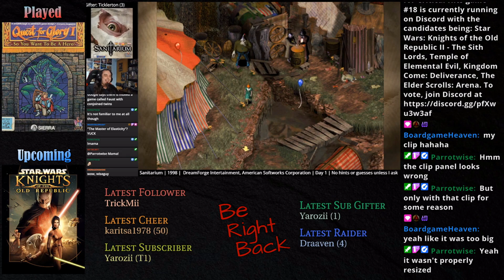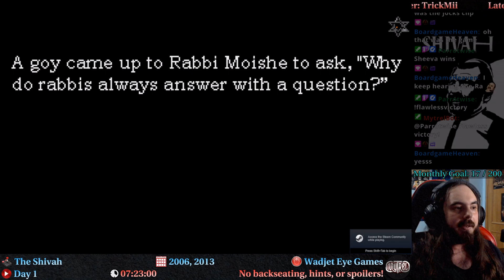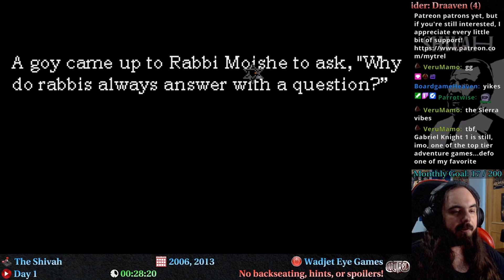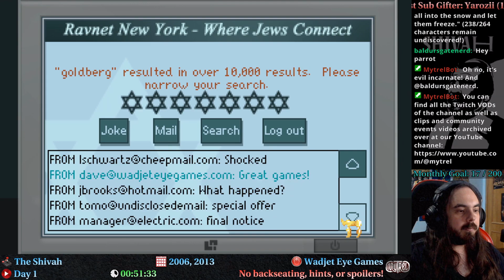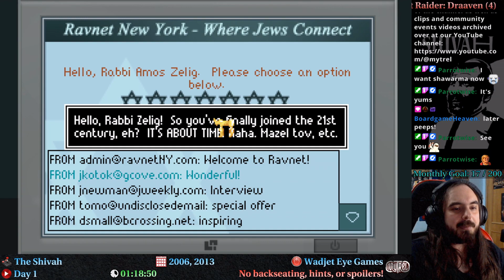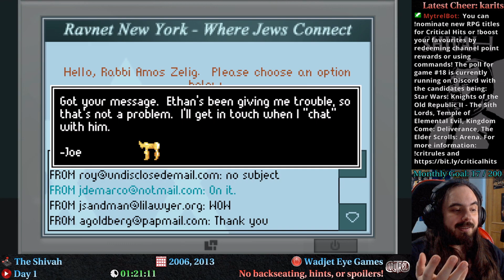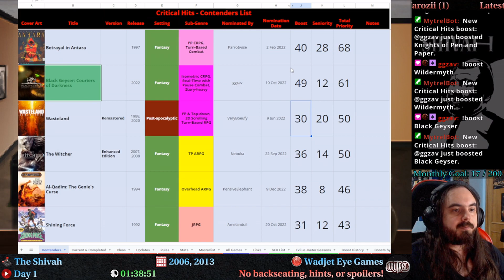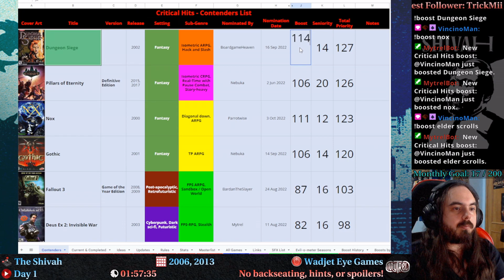The Shivah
This is part 2 of the VOD of my livestream on Twitch on 3 Apr 2023.